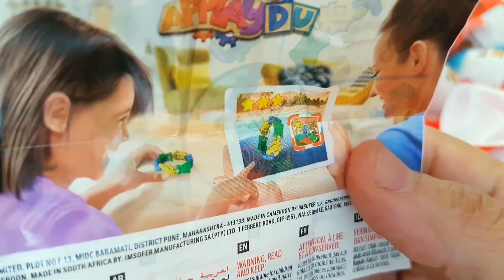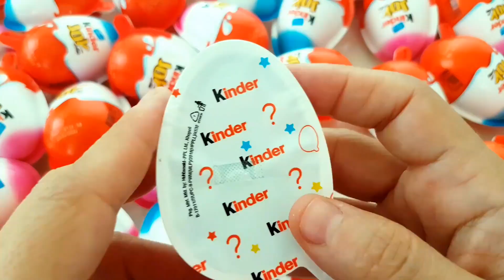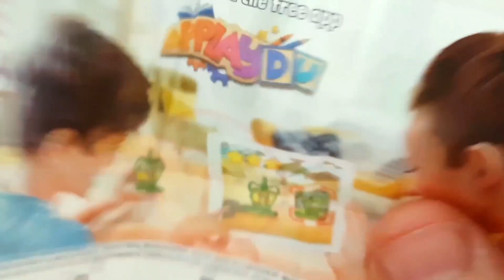100 Yummy Kinder Surprise Egg Toys Opening _ A Lot Of Kinder Joy Chocolate ASMR